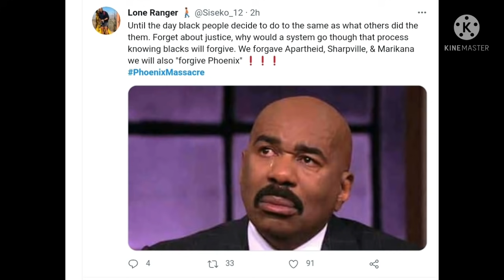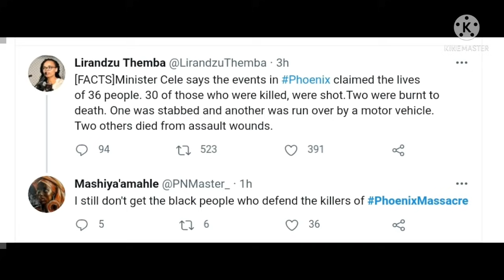EFF to march to Phoenix following looting and unrest predicament and loss of lives